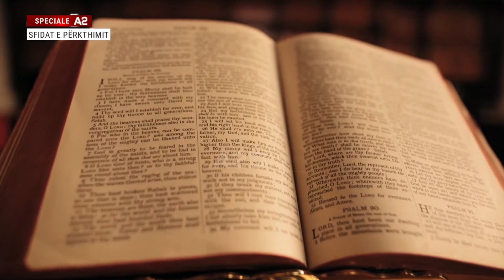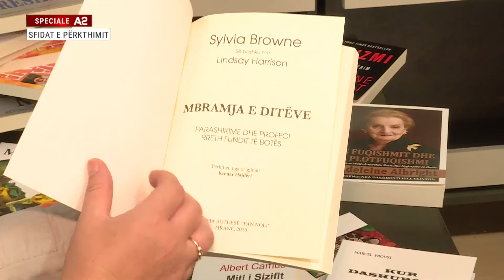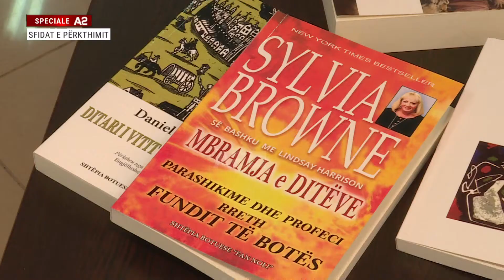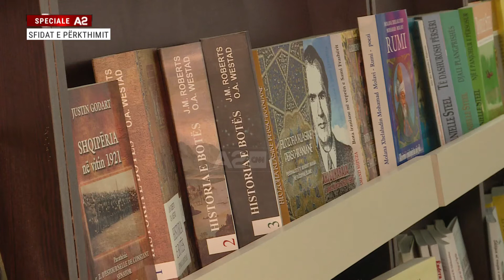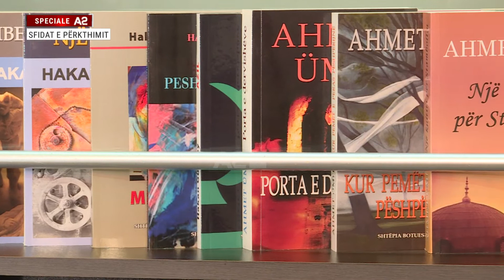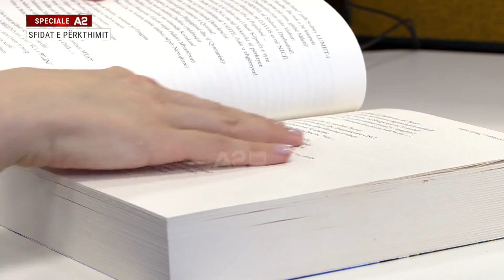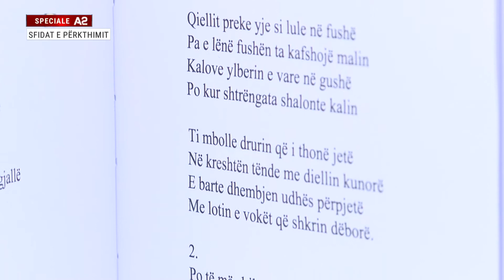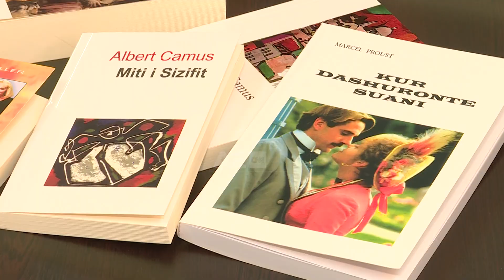Sfidat e përkthimit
Debati mbi përkthimin. Cilësia, përkthimi nga një gjuhë e dytë dhe nevoja për ripërkthim të disa veprave.